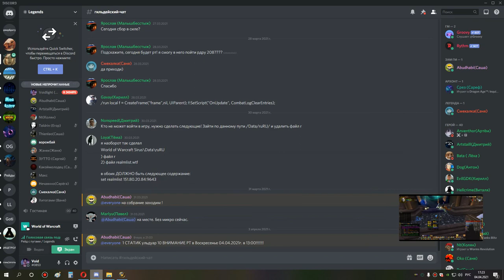1я часть ульда 10 хмы 1 7 боссы ппал хпал 04 04 21